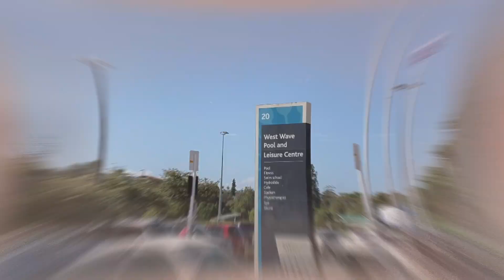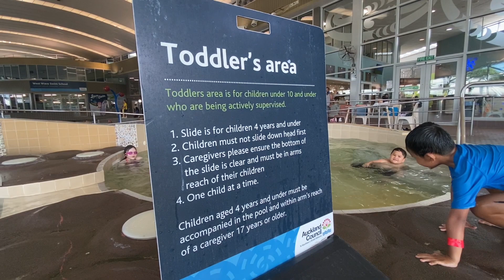West Wave Indoor Swimming Pool|Making Memories|Fun with the kids